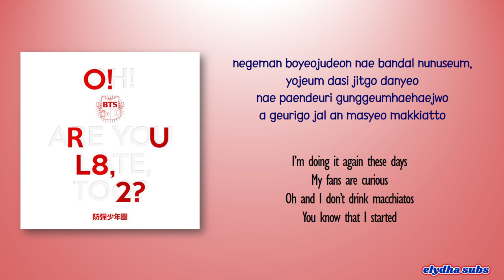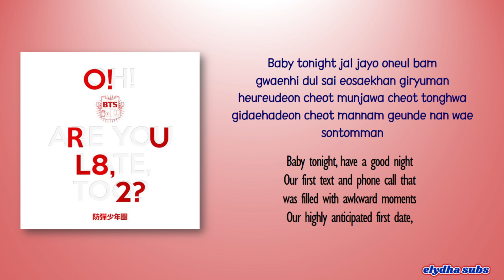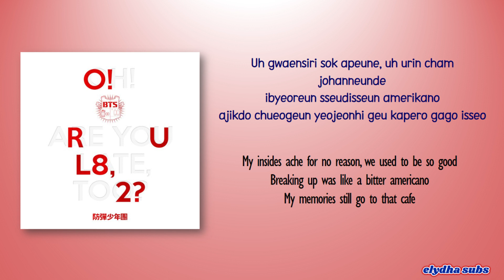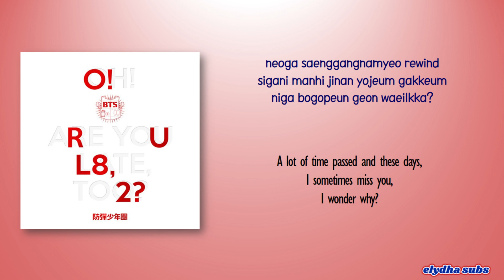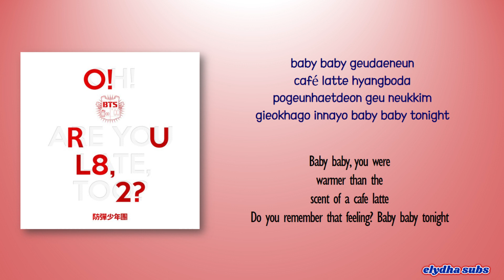BTS (방탄소년단) – Coffee [Rom|Eng Lyric]